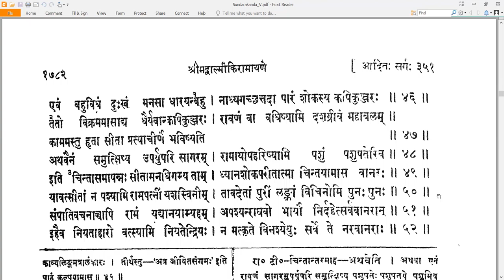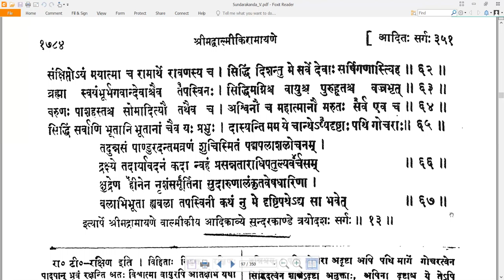13 Valmiki RamayaNam - वाल्मीकि रामायणम् - SundarakAndam सुन्दरकाण्डम् Sarga 13 सर्गः १३